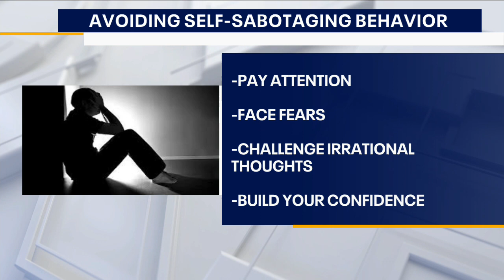How to combat self-sabotaging behavior | FOX 7 Austin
Like the characters on the new FOX show 'The Big Leap', thoughts and actions can hinder us from achieving our goals. Clinical psychologist and behavior change specialist Dr. Candice Seti has more on self-sabotaging behavior and the role it plays in us reaching our potential.